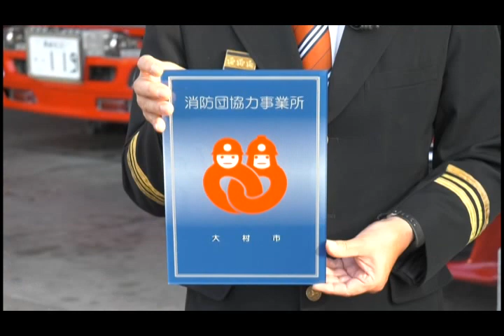大村市消防団協力事業所の紹介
長崎県では、現在、県内の消防団員の約7割がサラリーマンという状況ですが、サラリーマンが入団しやすく、消防団員として活動しやすい環境を整備することが必要であり、消防団協力事業所の拡大に取り組んでいます。
　そこで、今回、消防団活動に理解と協力をいただいている事業所を紹介します。